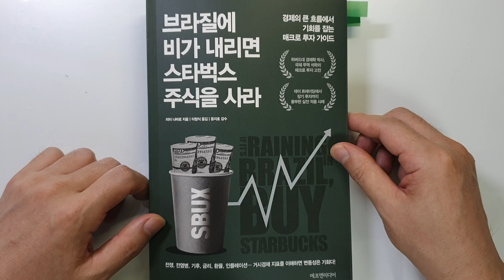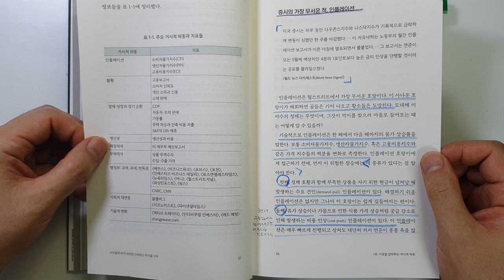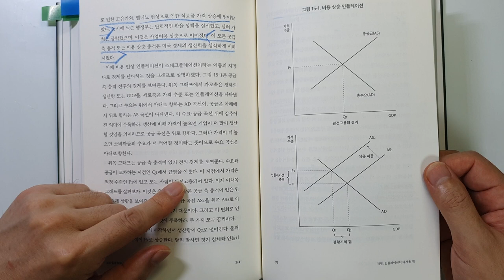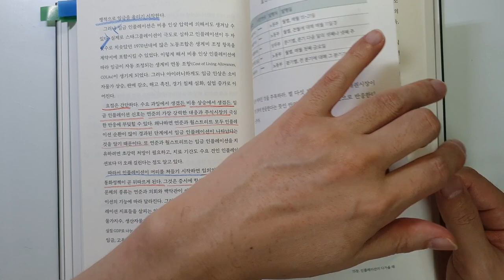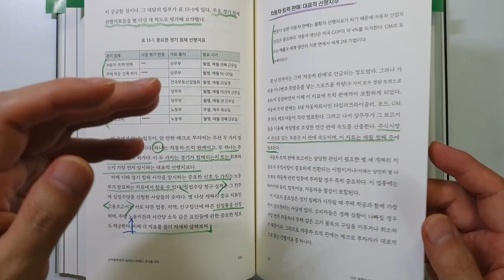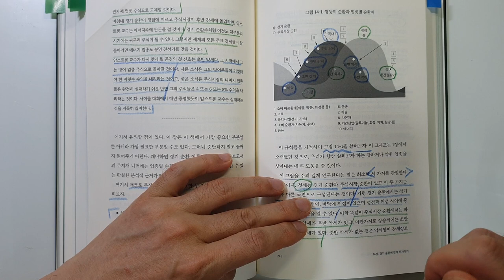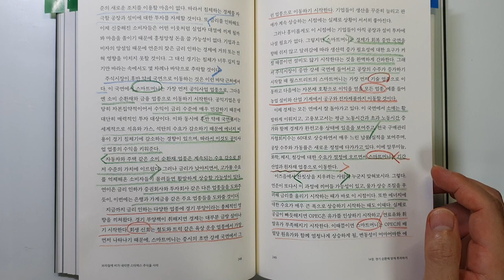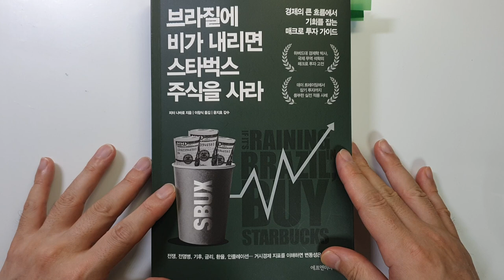물가 상승과 불황에 이기는 법 브라질에 비가 내리면 스타벅스 주식을 사라 피터 나바로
브라질에 비가 내리면 스타벅스 주식을 사라/피터 나바로 지음/ 출판사 : 에프엔미디어/ 출판일(2022) 원서(2002)

안녕하세요.
이번 시간에는 '피터 나바로'님이 지으신 '브라질에 비가 내리면 스타벅스 주식을 사라'를 리뷰하였습니다.